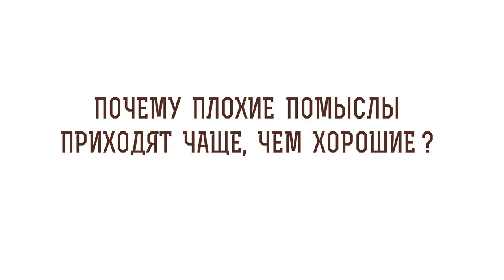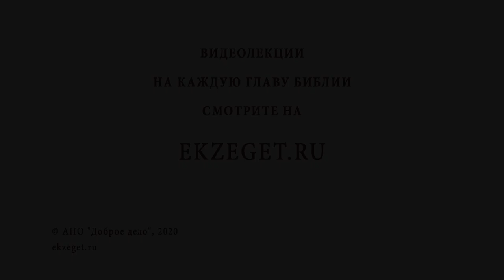Почему плохие помыслы приходят чаще, чем хорошие? Игумен Лука (Степанов)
В сегодняшнем видео с игуменом Лукой (Степановым) отвечаем на вопрос: "Почему плохие помыслы приходят чаще, чем хорошие?".  Касаемся следующих тем:

🔸 Зло в сердце.
🔸 Повреждение человеческой природы.
🔸 Тяжкий грех аборта.
🔸 Наследственность.
🔸 Нагота первых людей.
🔸 Слабости человека.
🔸 Разрушительность злых помыслов.